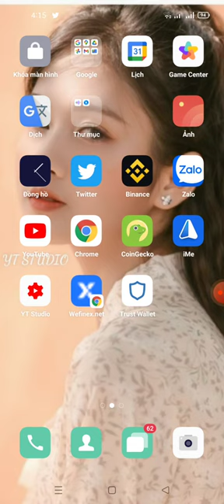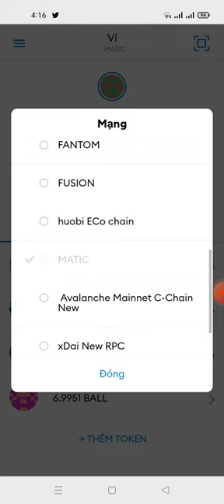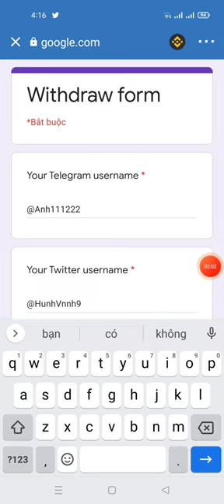Gấp_hướng dẫn điền fom rút token RHINO mạng (MATIC) ae điền fom nhanh nhé kẻo đống)1/7 lít QuickSwap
Links fom rút token RHINO

Links box dự án cũ
👉🏻 Airdrop will be paid on 25th June 👈🏻
*Note: As Polygon (Matic Mainnet) is new, we will give 0.01 MATIC (fee for about 300 transactions) for all participants to make sure everyone can Sell/Transfer RHINO airdrop tokens.
💰Your Balance: 800000 $RHINO
👥Total invited: 0